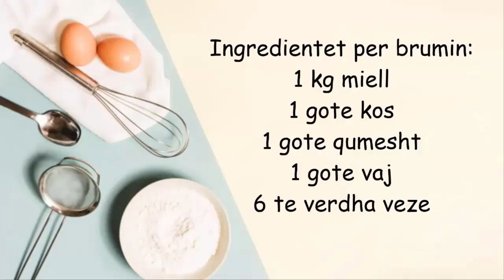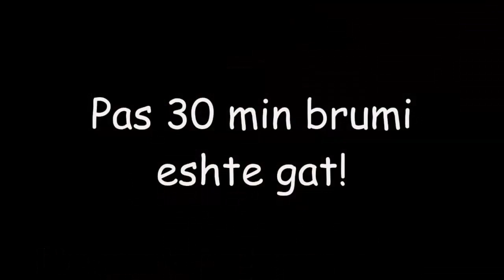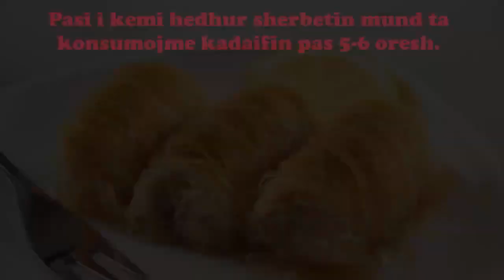2 ne 1 Bakllava dhe Kadaif | Bakllava dhe kadaif qe shkrihet ne goje. | Baklava Turke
Bakllava turke dhe kadaif me arra 2 embelsira ne nje Video
Ne kete video kam pergatitur bakllava turke dhe kadail role me arra dy embelsira tradionale qe nuk duhet te  mungojne per festa.

Faleminderit qe me ndiqni lidhe dhe subscripe per receta te reja :)